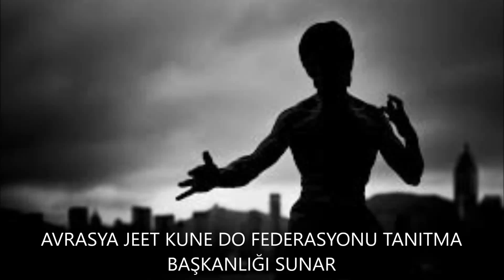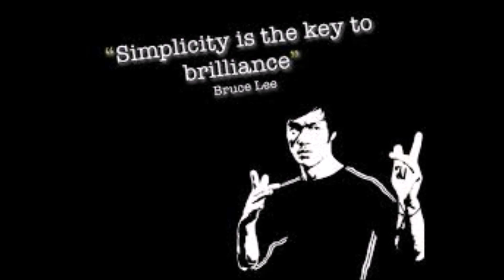JKD KULELKAVİDO TANITIM 399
"GRAPPLING'TE PRESSING"